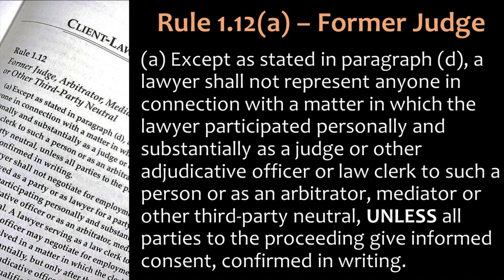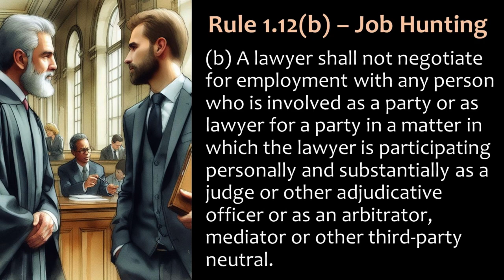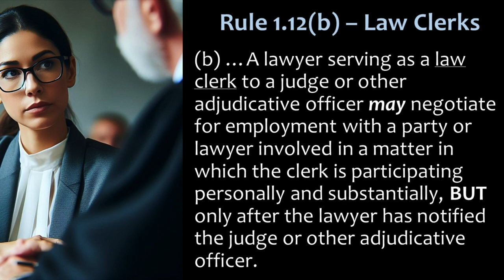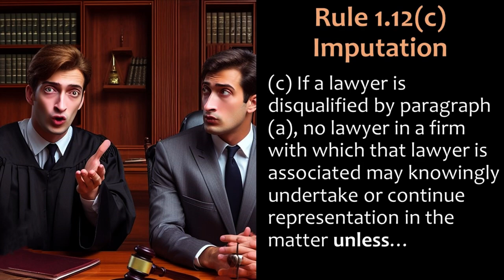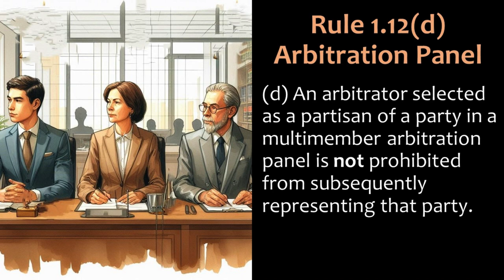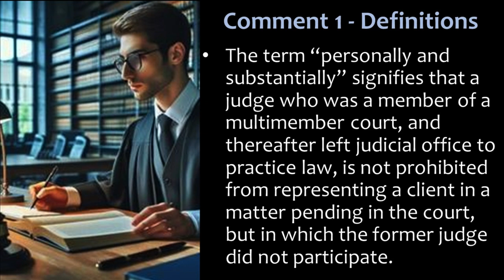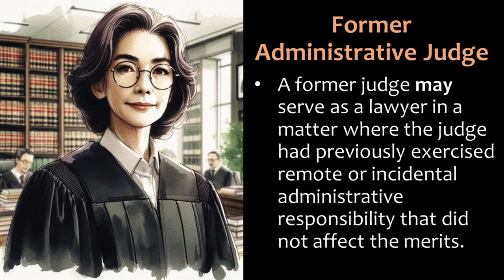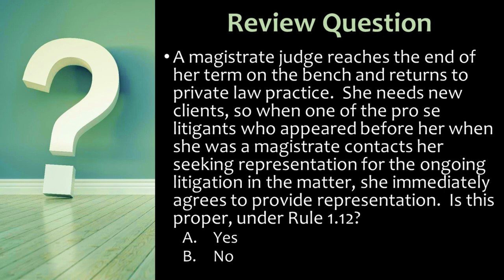Model Rule 1.12 - Former Judge or Arbitrator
Video lecture for my Professional Responsibility course (and MPRE prep) about ABA Model Rule 1.12, which addresses the conflicts of interest that arise when a former judge, mediator, arbitrator, or other third-party neutral undertakes to represent clients, especially if the matter is the same as one in which the lawyer previously participated as a judge, arbitrator, etc.
This is an updated/redone version of a video I recorded back in 2020.